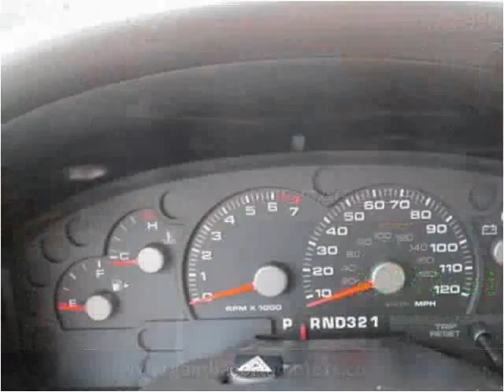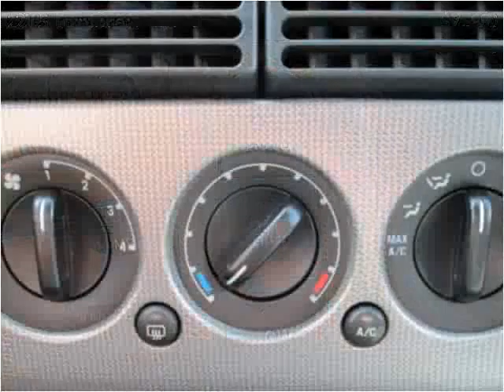2005 Ford Explorer Used Cars New Castle DE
This 2005 Ford Explorer is available from Gambacorta Motors.